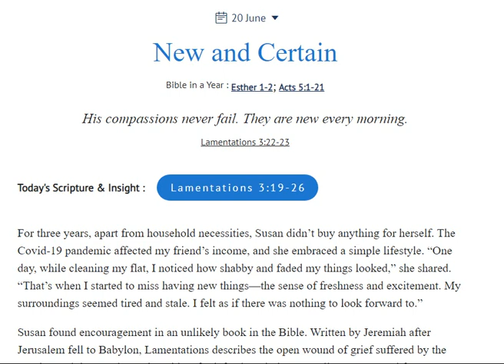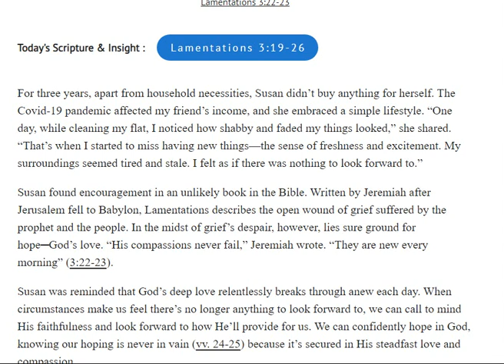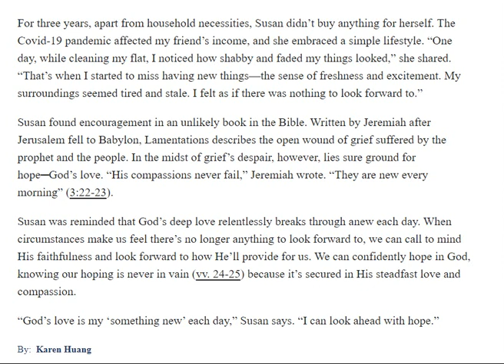Quiet Time : New and Certain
Good News (Gospel)    CL,20/06/2024 Our Daily Bread
His compassions never fail. They are new every morning.
Lamentations 3:22-23
Today's Scripture & Insight :
Lamentations 3:19-26
For three years, apart from household necessities, Susan didn’t buy anything for herself. The Covid-19 pandemic affected my friend’s income, and she embraced a simple lifestyle. “One day, while cleaning my flat, I noticed how shabby and faded my things looked,” she shared. “That’s when I started to miss having new things—the sense of freshness and excitement. My surroundings seemed tired and stale. I felt as if there was nothing to look forward to.”

Susan found encouragement in an unlikely book in the Bible. Written by Jeremiah after Jerusalem fell to Babylon, Lamentations describes the open wound of grief suffered by the prophet and the people. In the midst of grief’s despair, however, lies sure ground for hope─God’s love. “His compassions never fail,” Jeremiah wrote. “They are new every morning” (3:22-23).

Susan was reminded that God’s deep love relentlessly breaks through anew each day. When circumstances make us feel there’s no longer anything to look forward to, we can call to mind His faithfulness and look forward to how He’ll provide for us. We can confidently hope in God, knowing our hoping is never in vain (vv. 24-25) because it’s secured in His steadfast love and compassion.

“God’s love is my ‘something new’ each day,” Susan says. “I can look ahead with hope.”
By:  Karen Huang